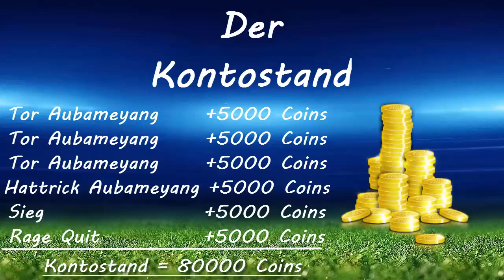FIFA 15 ｜Das Traum-Duo ｜#15 Es geht weiter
Yoo' Leute was geht ?

Netzwerke und co.

Gamertags:
weilderbaba - PS4
xbubble_69 - PS4
UnleSSAtomic - XBOXONE